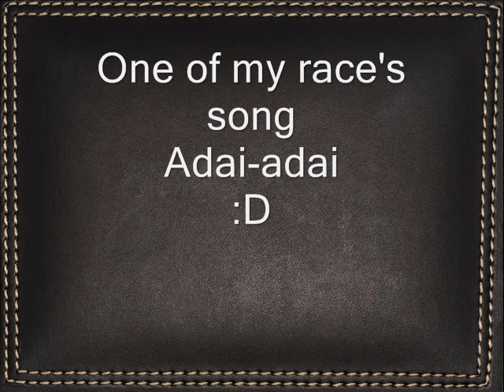adai-adai cover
i actually sang this for social study assignment. We were assign to do a documentary that revolves around our cultures. So, my group chose my race, that is Bruneian, and their traditional dance.. in the end, my member group ask me to sing this and put it into the documentary!! and my whole batch hear it, but they didn't know who sang it only my member n my close frens. keke. it's in malay